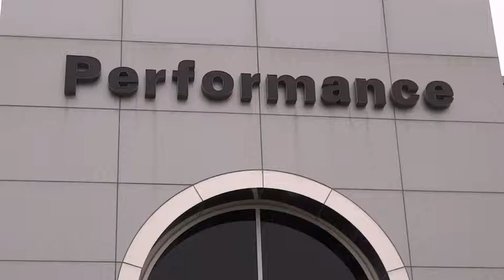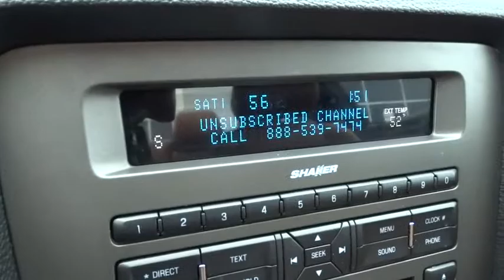2013 Ford Mustang Columbus, Hilliard, Dublin, London, Springfield, OH D5264197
2013 Ford Mustang

Performance CDJ
1130 Automall Dr.

ABS brakes, Compass, Electronic Stability Control, Illuminated entry, Low tire pressure warning, Remote keyless entry, and Traction control. Visit Performance CJD @ 1130 Automall Dr Columbus, OH 43228! brbrYour quest for a gently used car is over. This superb 2013 Ford Mustang has only had one previous owner, with a great track record and a long life ahead of it. It is nicely equipped with features such as ABS brakes, Compass, Electronic Stability Control, Illuminated entry, Low tire pressure warning, Remote keyless entry, and Traction control. This outstanding one-owner Mustang has been well taken care of, plus it has comfort and safety to spare. We'll put a smile on your face, every customer, every deal, every day!